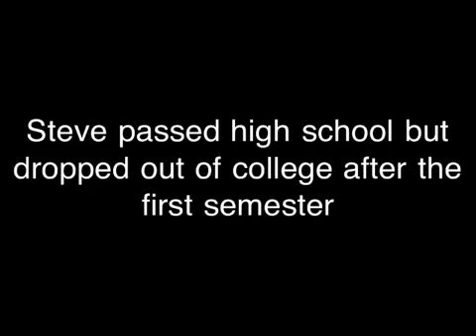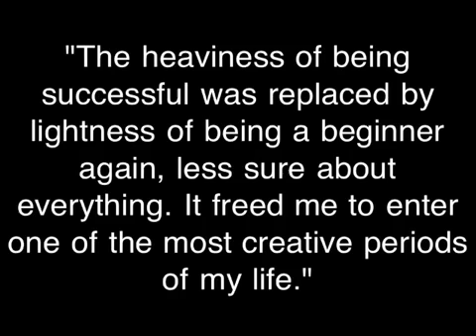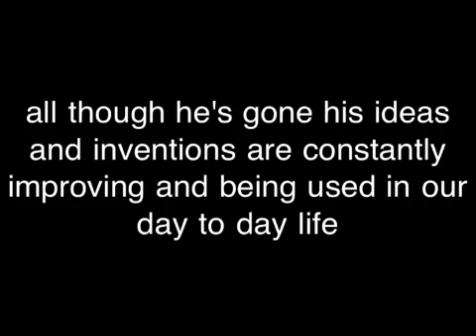Edited History Project